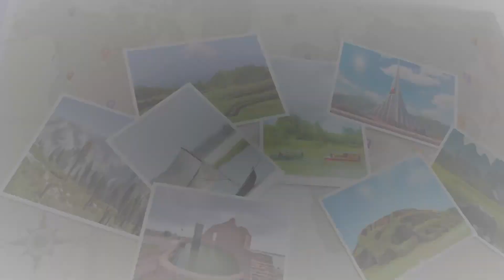রাজা সীতারাম রায় || সীতারাম রাজার রাজবাড়ি || Moto vlog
আমার চ্যানেলের ভিডিও দেখতে নিচে লিংকে ক্লিক ।

VLOGGING GEARS :
My Laptop Asus Core i3
My Action Camera hero gopro 7

Drone:DJI MAVIC MINI
Saftwar : Adobe premiere pro cc 2020